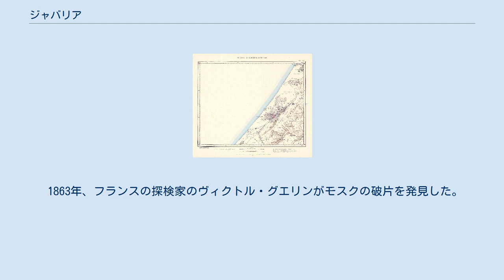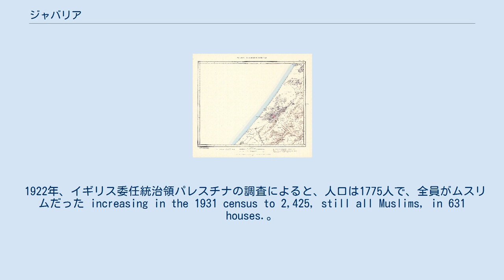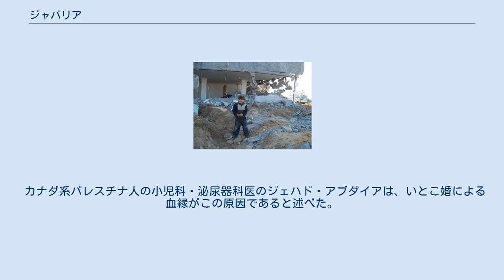ジャバリア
ジャバリア (アラビア語: جباليا‎)は、パレスチナ自治区のガザ地区の北ガザ県の県都。
 2014年7月1日の人口は21万2900人で、ガザ地区で3番目に、パレスチナ自治区で4番目に大きい。
 ガザ市の約4km北に位置する。
 紀元前8世紀、集団墓地が建設された。
 14世紀前半、バーリ朝のガザ知事のサンジャル・アル・ジャウリがジャバリアを治めた。
 1517年、パレスチナ全域がオスマン帝国に編入された。
 1596年時点で、331世帯が住んでいた。
 1863年、フランスの探検家のヴィクトル・グエリンがモスクの破片を発見した。
 1883年、パレスチナ探検基金の「西パレスチナ調査」によると、ジャバリアは大きなアドベの村と記録されている。
 1922年、イギリス委任統治領パレスチナの調査によると、人口は1775人で、全員がムスリムだった increasing in the 1931 census to 2,425, still all Muslims, in 631 houses.。
 1945年、人口は3520人に増加し、全員がアラブ人だった。
 耕地面積は1万1497ドゥナム(1149.7ha)だった。
 その内13.8haで柑橘類やバナナを、100.9haで灌漑農業を、103.6haで穀物を栽培していた。
 10.1haは建設用地だった。
 2006年、イスラエルの侵略に対して大規模抗議が発生し、イスラエル軍が破壊する予定の家を守って人間の盾が創られた。
 ジャバリアは男性偽半陰陽が平均より多い。
 カナダ系パレスチナ人の小児科・泌尿器科医のジェハド・アブダイアは、いとこ婚による血縁がこの原因であると述べた。